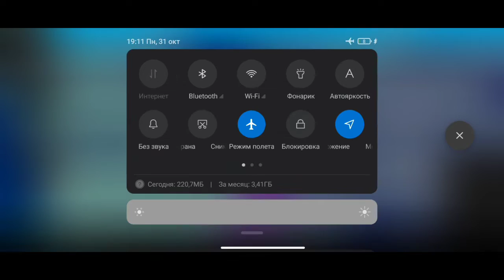Миссии в truck driver city crash 2 часть